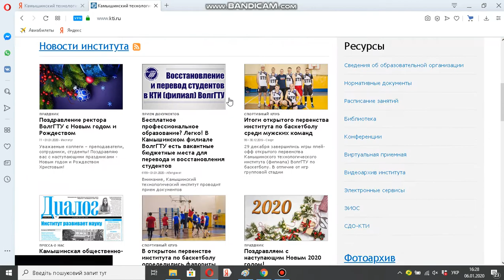Камышинский технологический институт филиал ВолгГТУ